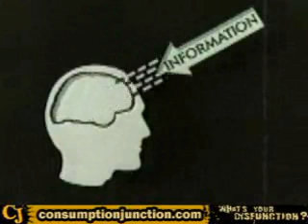Women: Know your limits!